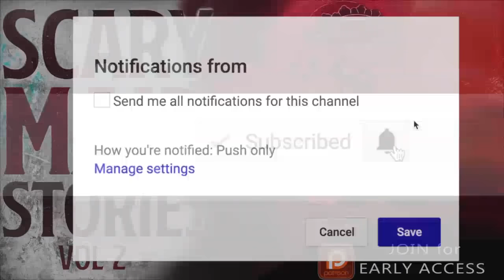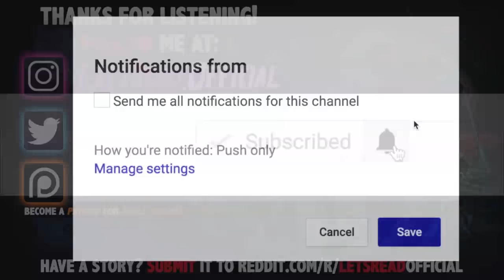7 True Scary Maid / Cleaner Horror Stories (Vol. 2)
7 True Scary Maid / Cleaner Horror Stories (Vol. 2) includes stories from those who had to clean up more than just a mess...

PODCAST! ►

🕓 TIME STAMPS:
Story 1►0:00
Story 2►6:13
Story 3►11:05
Story 4►20:22
Story 5►25:33
Story 6►35:41
Story 7►40:45